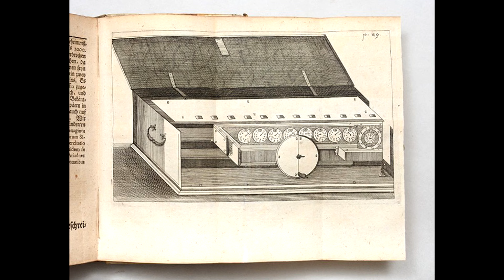Gottfried Wilhelm Leibniz: The Genius Who Changed Our World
Join us for a fascinating journey into the life and legacy of one of history's greatest minds, Gottfried Wilhelm Leibniz. As a philosopher, mathematician, physicist, diplomat, and inventor, Leibniz made significant contributions to a wide range of fields, from metaphysics to international law. He developed the concept of monads, which has had a lasting impact on philosophy, physics, and the philosophy of mind. He also independently developed calculus, a branch of mathematics that has revolutionized science and technology.

But Leibniz's influence extends far beyond his contributions to philosophy and mathematics. He developed a binary system of counting that forms the foundation of modern computing. He also made important contributions to theology, law, and politics.

In this lecture, we'll explore the fascinating world of Gottfried Wilhelm Leibniz and discover the genius behind his remarkable achievements. We'll delve into his metaphysical system, his mathematical discoveries, and his influential ideas about the best of all possible worlds. Join us as we unveil the legacy of this brilliant thinker and explore how his ideas continue to shape our world today.